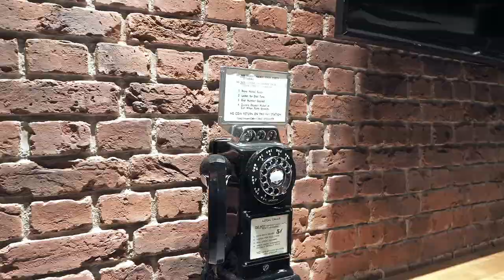XSTEIN.CH | STARS AND STRIPES WESTSIDE BERN | Steinwand | Steinoptik | Kunststeinwand | PanelPiedra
XSTEIN.ch - 6KG Wandpaneele einfach angeschraubt. Täuschend echt - schnellste Montage - perfekte Haptik & Optik - Indoor und outdoor geeignet. Steinimitat - Steinoptik - Steinwand selber machen mit unseren Kunststeinpaneelen - Wandverblender.